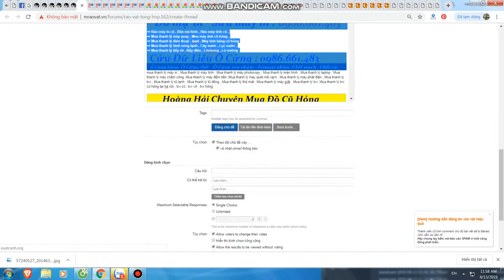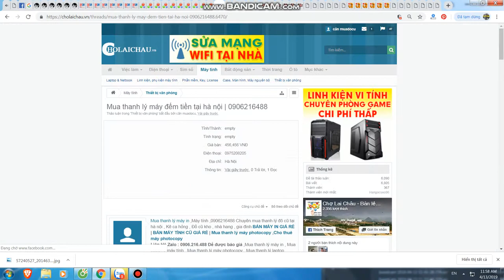Cách đăng tin rao vặt hiệu quả nhất